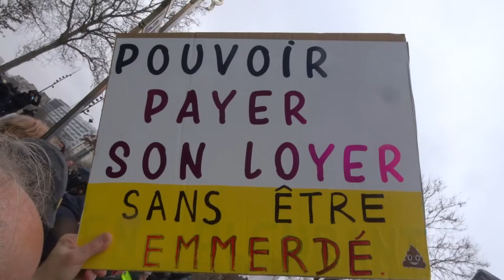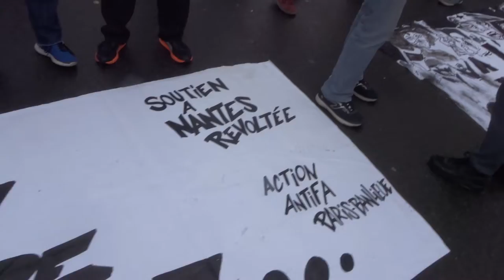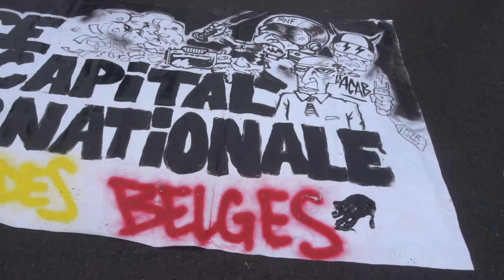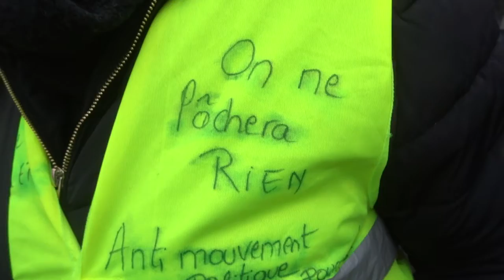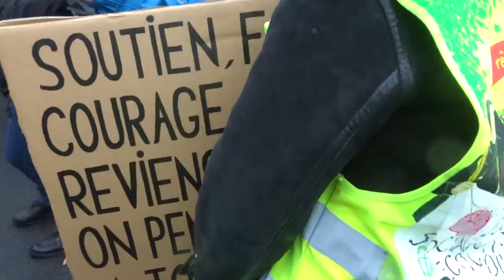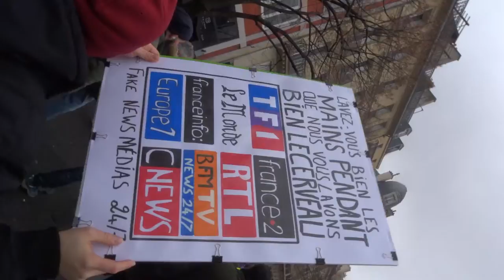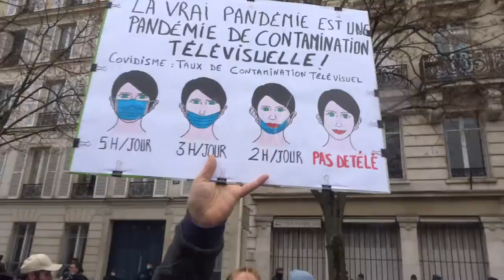2022 Bastille no.1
Liberté Non au Pass Sanitaire STOP à la dictature sanitaire 29 janvier 2022 contre l'obligation vaccinale Marche des GJ Paris Place St Pierre Sacré Coeur 75018 vers Place de la Bastille 75011
+ 29janvier 2022 organisateurs Faouzi, David, Jérôme Rodrigues, Adrien AD